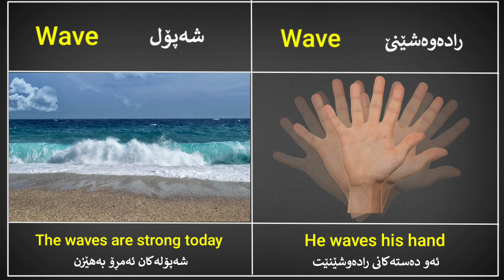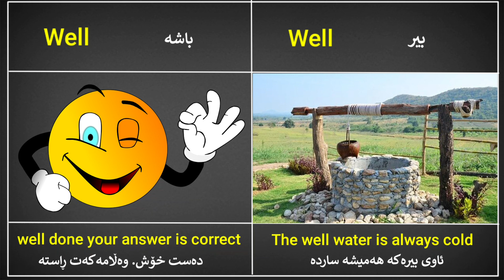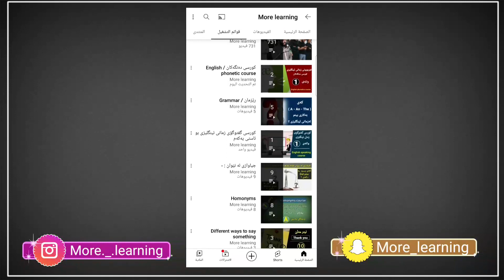وانەی نۆیەم لەکۆرسی Homonyms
وانەی نۆیەم لە کورسی Homonyms وشەکانی بە پیتی w دەستپێدەکات

 لینکی ویب سایت

ڕانەبردووی سادە

جیاوازی لە نێوان ئینگلیزی امریکی و ئینگلیزی بریطاني

کورسی دەنگەکانی زمانی ئینگلیزی

جیاوازی لە نێوان A , An , The

کەی On , In , At  بەکاری بینم لە رستە دا

چون ئاستی خوم بزانم لە زمانی ئینگلیزی

کورسی Homophones

کورسی Homonyms

کورسی رێزمان

فێربوونی زمانی ئینگلیزی لە ڕێگای بەرنامەی موبایل

بۆ پشتگیری دارایی کەناڵەکەمان دەتوانن بالانس بنیرن لە ڕێگەی فاست پەی

More._.learning

snap chat